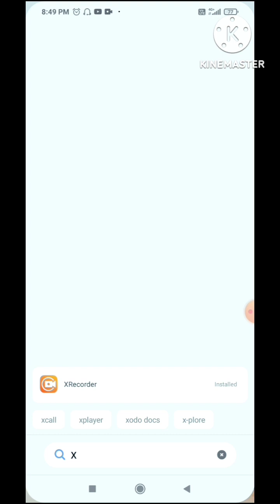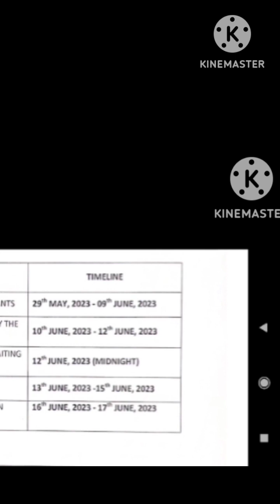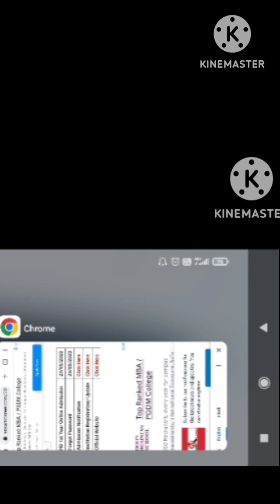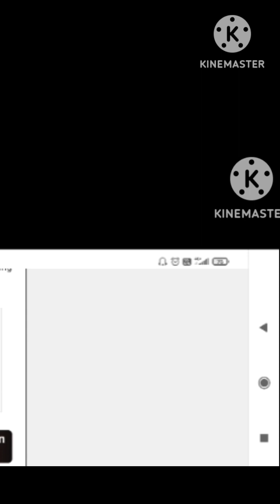H S FIRST YEAR ADMISSION 2023, ASSAM/11th Class online admission. Rajudasofficial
Is video par humne H S First year yani ki class eleven ka admission process dikhaya hain. jo bhi candidates 🔟th yani HSLC Exam pass huye hai, unke liye yeh video bohot khas hain.

Admission link

Raju
Raju Das
rajudas
rajudasofficial
Raju Das Official
Raju official
rajuofficial
official raju das
officialrajudas
official Raju
officialdas
official das
dasofficial
das official